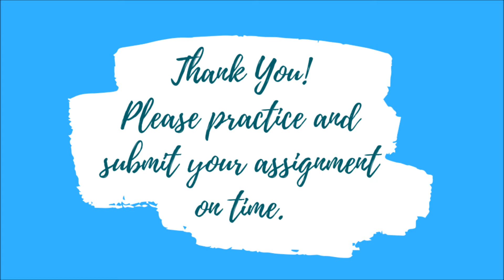Sprouts Pulao - Easy to Make Indian Pot Rice | Veruschka Foundation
Enjoy this low-calorie recipe of Sprouts Pulao using rice, mixed sprouts and veggies quickly cooked for a delicious meal.

About us:
Veruschka Foundation's Culinaris Cookery Institute empowers and skills individuals with developmental disabilities through cooking. Our programs are designed to teach cooking as a life skill for our students to make them independent and contributing members of society.